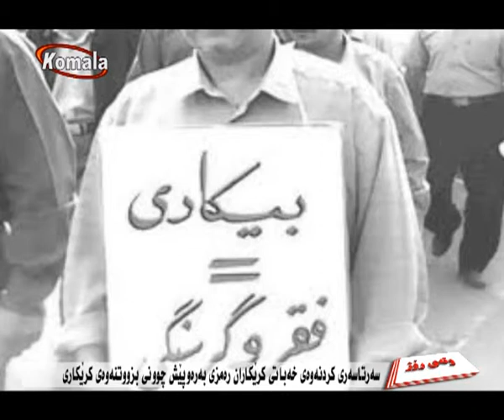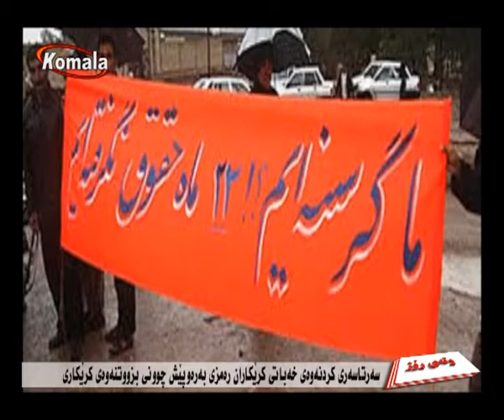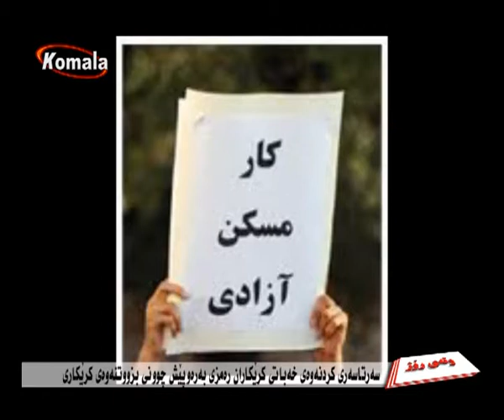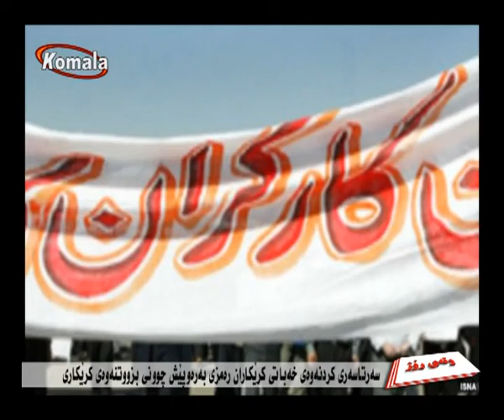وتـه ی رۆژ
سه‌رتاسه‌ری كردنه‌وه‌ی خه‌باتی كرێكاران ره‌مزی به‌ره‌وپێش چوونی بزووتنه‌وه‌ی كرێكاری